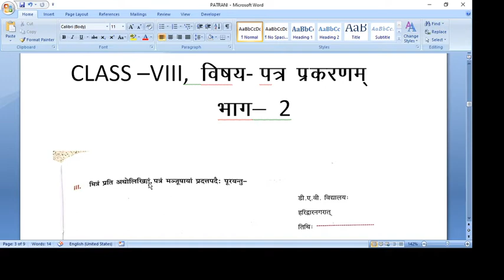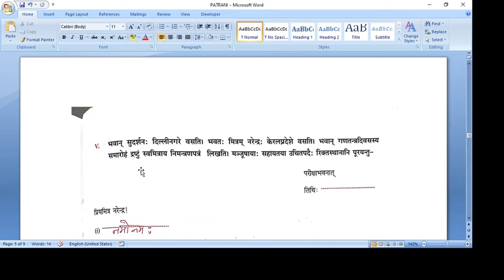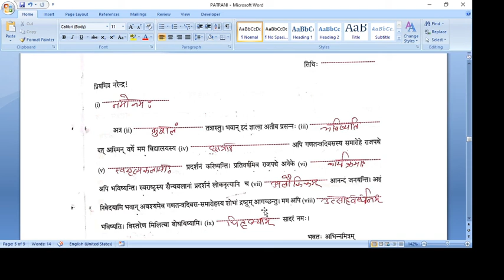Class 8th, Subject Sanskrit Grammar, Topic Letters, Part 2